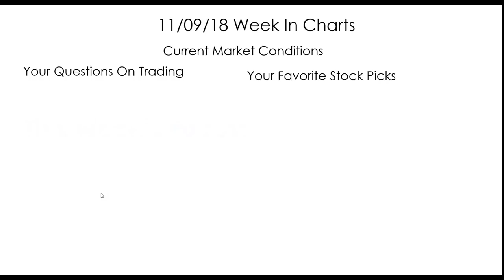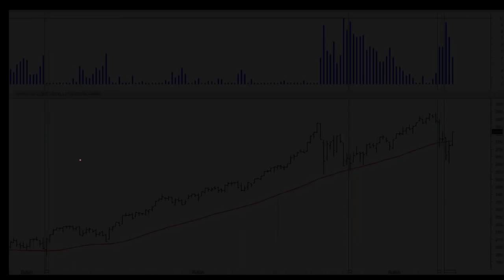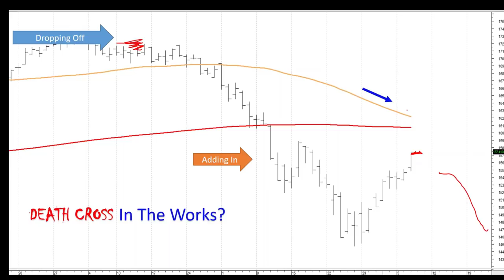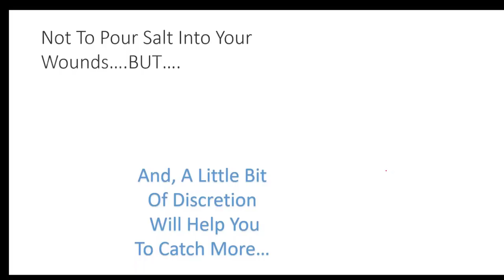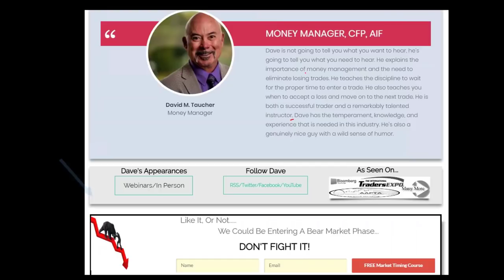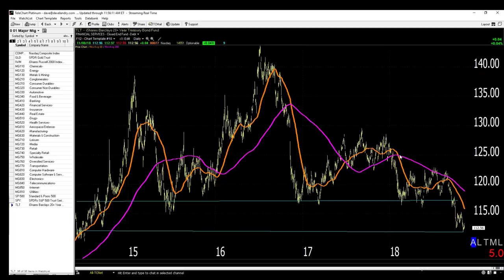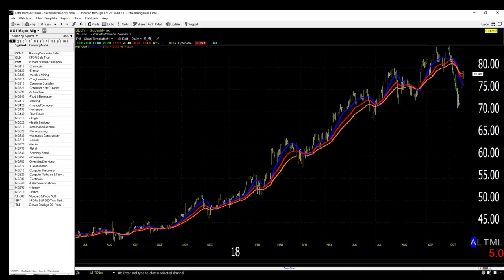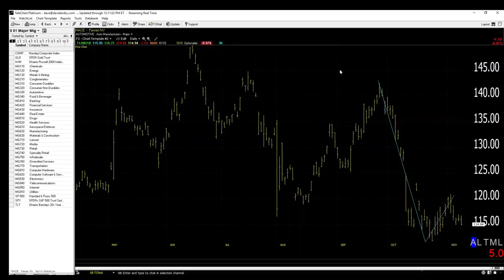Dave Landry's The Week In Charts-Bear Market Signals?, Simple Tweaks That Could Make You Successful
In this episode, I continued to look at short-term and potential much longer-term sell signals in the indices. I went on to discuss how minor tweaks might be all that stands between you and your success. And, last but not least, I fielded your questions and analyzed your favorite stock picks.